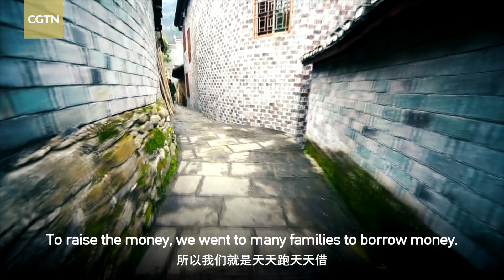Tofu Beauty丨1.4 Billion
In 2015, some young people were hanging out in a village, discussing the possibility of building a national brand out of their hometown. "The geographic condition of our village is advantageous. We could organize a Spring Festival for the farmers," they thought. The national brand they were talking about? Pinglang tofu. Meet Shi Qingxiang, she grew up in Pinglang Village, Jishou City, Xiangxi Tujia and Miao Autonomous Prefecture in central China's Hunan Province.